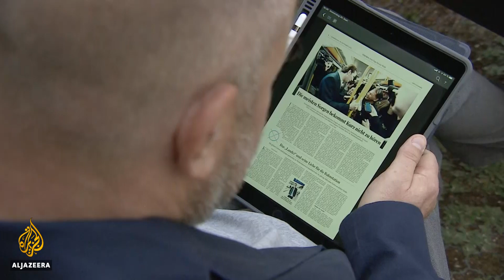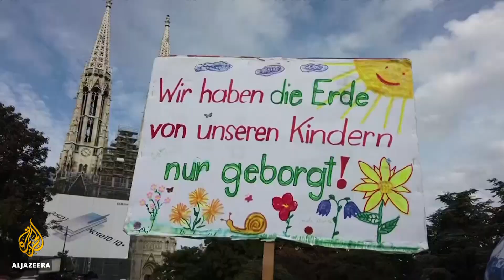Sebastian Kurz set to return to power in Austria after ousting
Austria will hold an early general election on Sunday.
And it is possible that the centre-right former leader Sebastian Kurz could return to power.
In May, he became the first chancellor in Austria's modern history to be removed by a no-confidence vote.

Al Jazeera's Dominic Kane reports from Vienna.